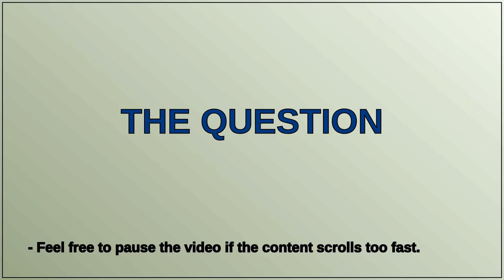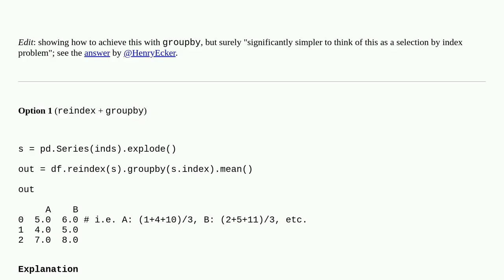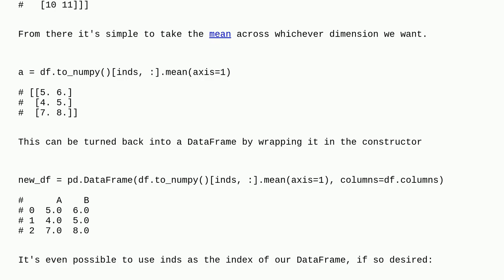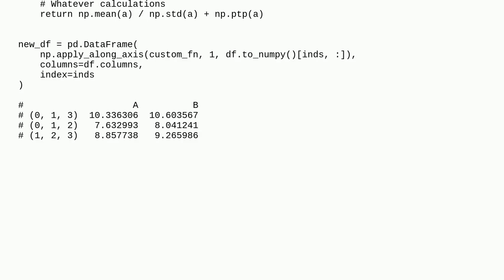Aggregation on sub DataFrames defined by sets of indices without loop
A special thanks goes out to the community

  python pandas